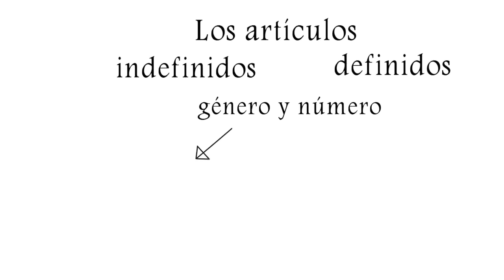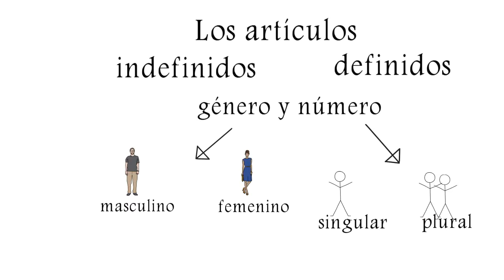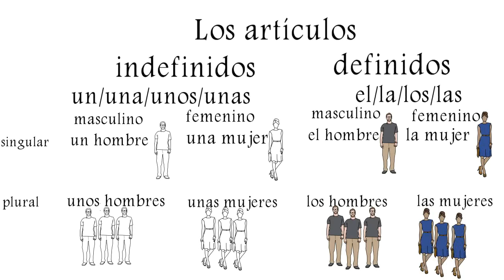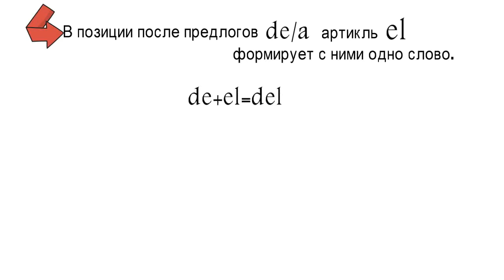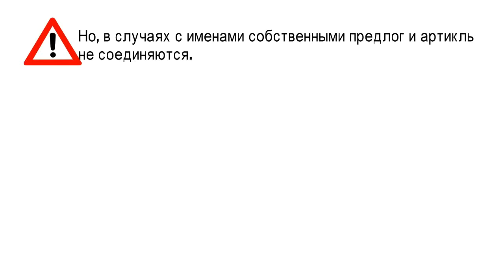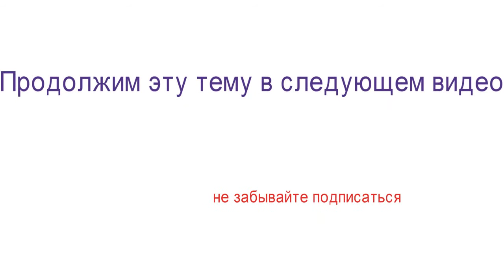9)Артикли подробно / испанский язык/часть1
Разбираем применение артиклей в испанском языке